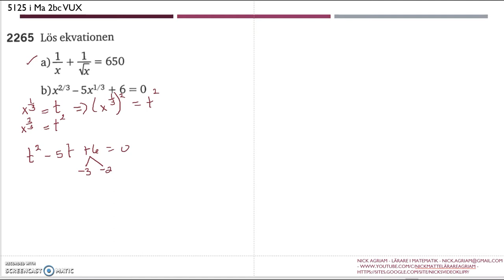Matematik 5000 Ma 2bc VUX Kapitel 5 Mer om ekvationer 5125 b